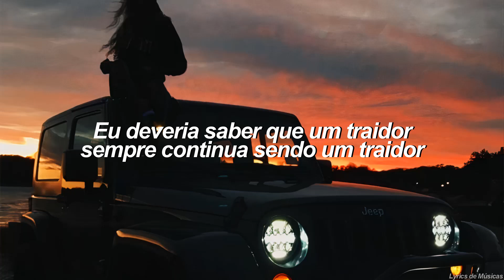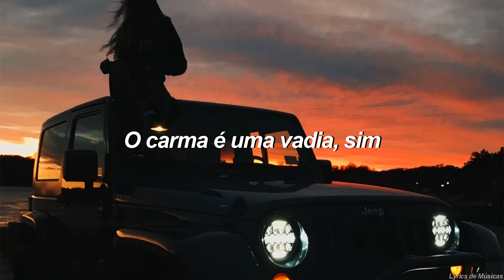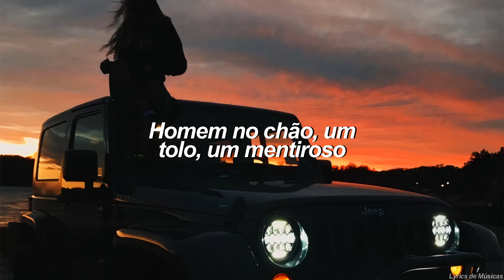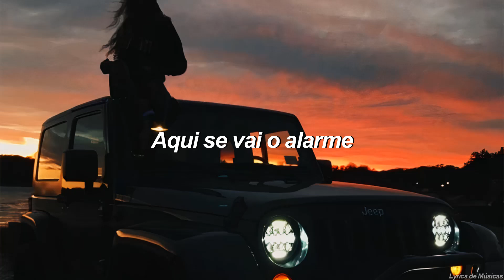Anne-Marie - Alarm (Tradução)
▶️Anne-Marie - Alarm▶️

Anne-Marie e demais responsáveis pelo conteúdo.